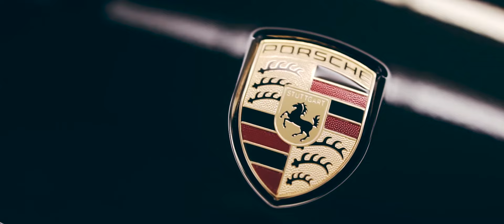Porsche Cayenne - Full Detail + Proteção Ceramic Pro | MMA Lavagens Especiais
Realizamos diretamente na concessionária Sttutgart Porsche Curitiba, a aplicação somente do pacote externo de Ceramic Pro nessa linda Porsche Cayenne.

Esse carro recebeu:
- Lavagem completa detalhada
- Correção de Pintura
- 2 Camadas Ceramic Pro 9H na lataria, plásticos, borrachas e lanternas
- Ceramic Pro Top Coat na lataria, plásticos, borrachas e lanternas.

Confira o trabalho realizado no video! Enjoy!